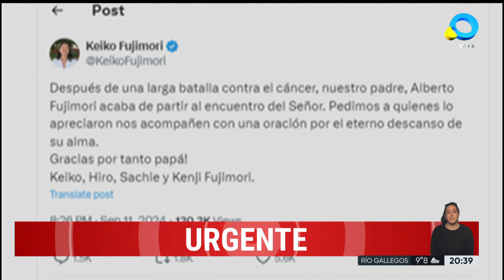A los 86 años falleció el expresidente de Perú, Alberto Fujimori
Este miércoles falleció el expresidente de Perú, Alberto Fujimori. La noticia fue confirmada por su hija Keiko, quien le dedicó al exmandatario un sentido posteo en la red social X. Tenía 86 años y fue condenado a 25 años de cárcel por violaciones a los derechos humanos. Transparencia Internacional calculó en 2004 que en su gobierno se malversaron 600 millones de dólares y lo colocó entre los diez presidentes más corruptos del mundo.